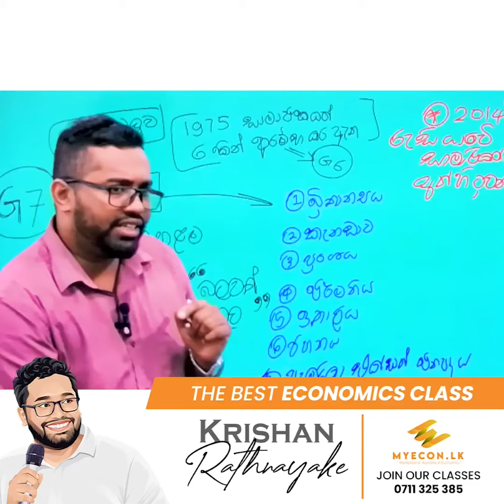කොහොමද විභාගයට මහන්සි වෙන්න ඕන.